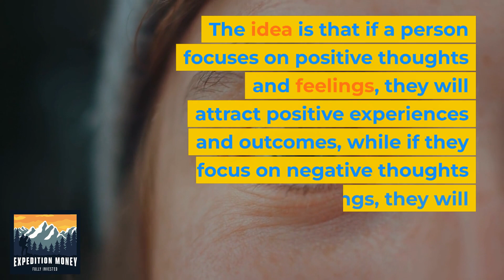What Is The Law Of Attraction?